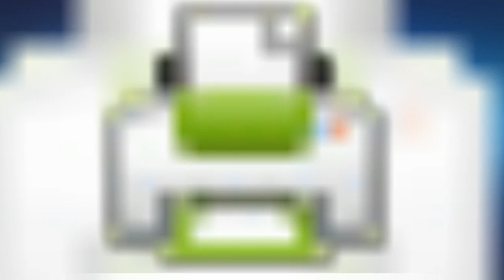Roma incontra il mondo a Villa Ada: il programma della settimana.Full HD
Roma incontra il mondo a Villa Ada: il programma della settimana